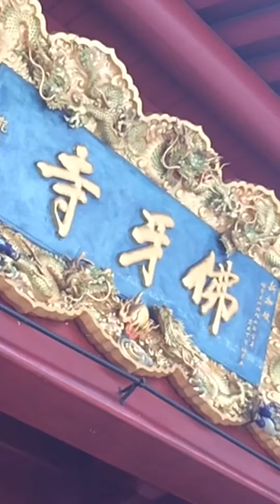Tooth Relic Temple - Singapore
Tooth Relic Temple.